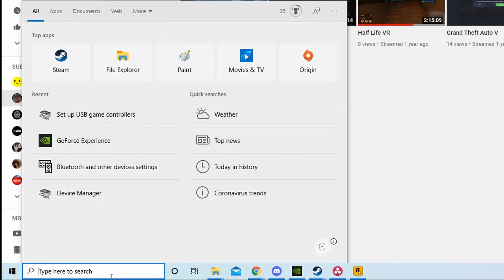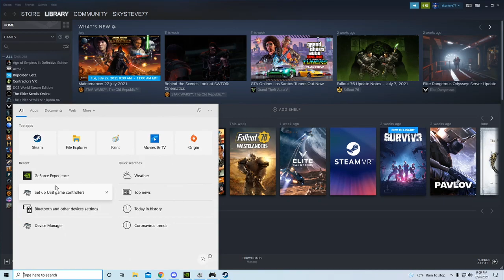Using PS4 Controller with Steam on PC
Quick tutorial on how to set up a Sony Dualshock4 controller with Steam ... including what to do if the gamepad doesn't show up in "Steam Controller Settings".

This video is intended to help new PC converts who are coming from years of console-only gaming, and want to continue to be able to use their console gamepad. While this is specifically about the Dualshock4, the same principles can be applied to the XB360 controller (which is already more natively supported in Windows, in general, anyway).

Next video will show how to use the PS4 controller on non-Steam games, like Star Citizen, without conflicts.